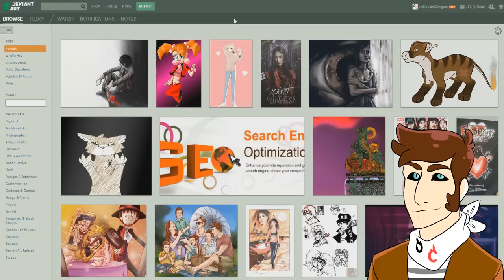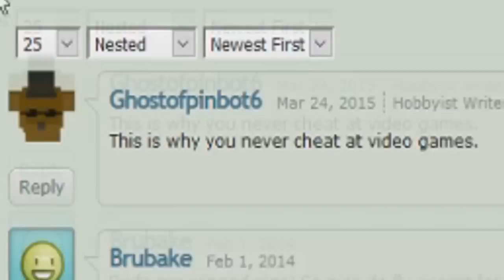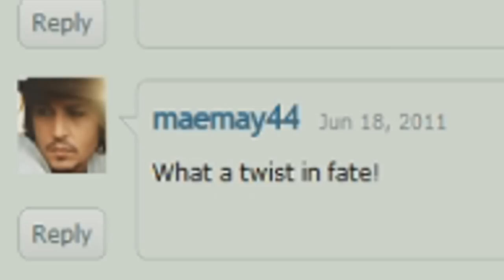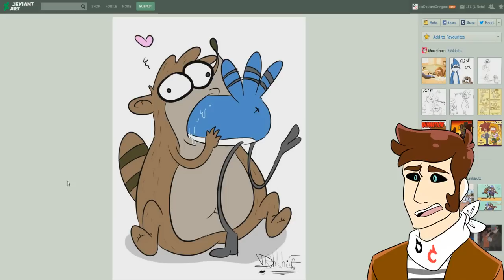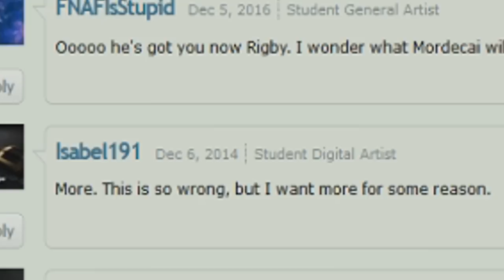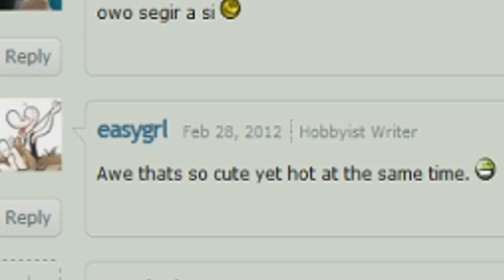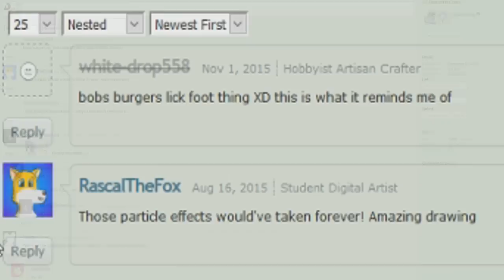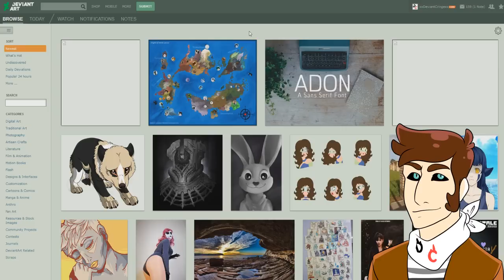Deviantart Cringe - Regular Show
Cartoon Network disrespected Regular Show's finale but this is even worse! Only the finest of Deviantart Cringe!